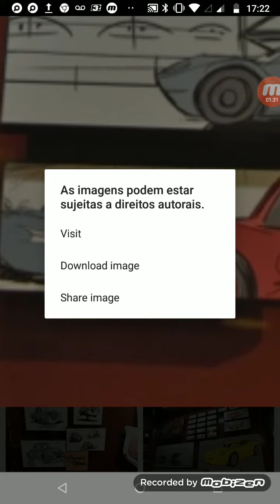Carros 3 relâmpago McQueen Jackson store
2017 The Art of